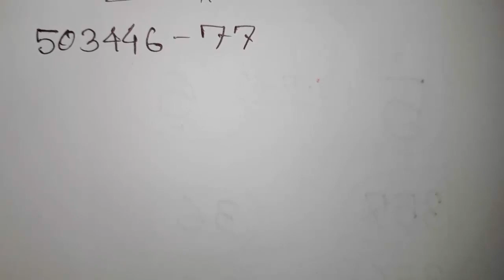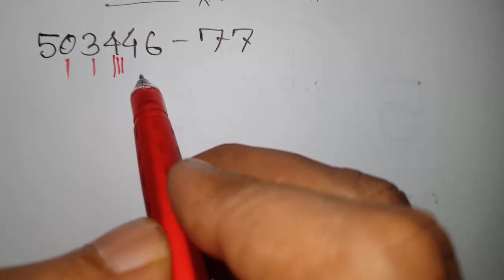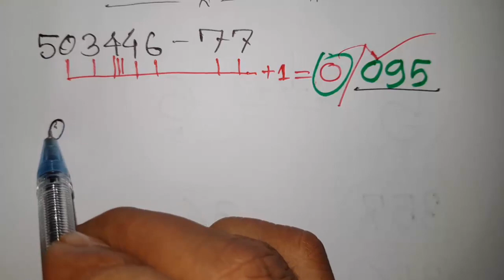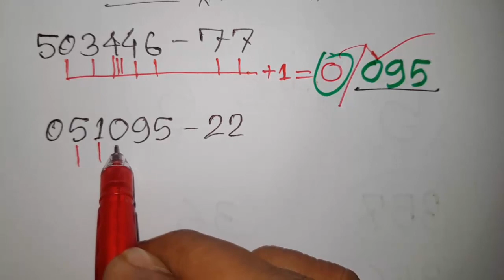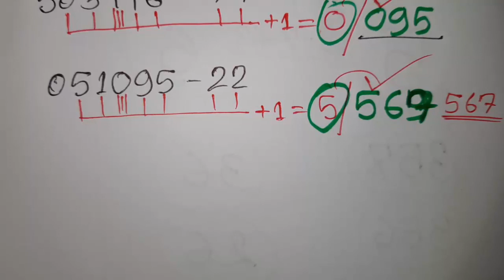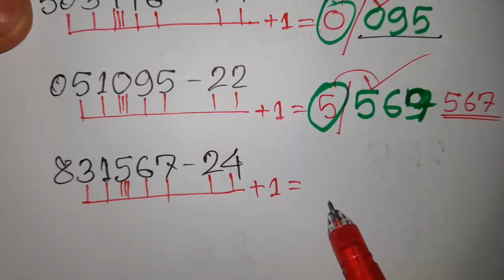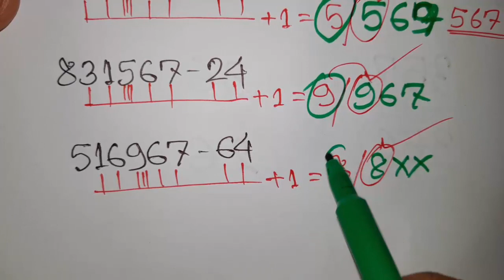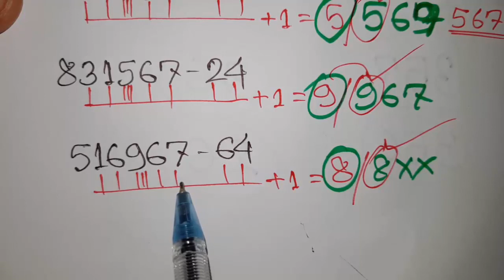สูตรและเคล็ดลับหวยไทยเลขเด็ด, เลขเด็ดนำโชค, 1 กรกฎาคม 2563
☑️ Tittle : --สูตรและเคล็ดลับหวยไทยเลขเด็ด, เลขเด็ดนำโชค, 1 กรกฎาคม 2563